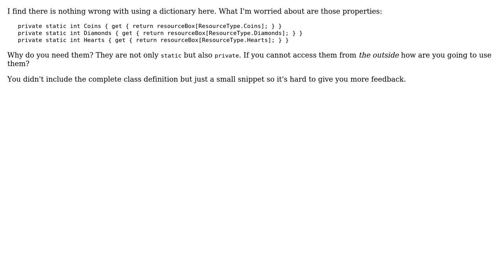Code Review: One method for changing one of the properties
With thanks & praise to God, and with thanks to the many people who have made this project possible! You are responsible for your own actions.